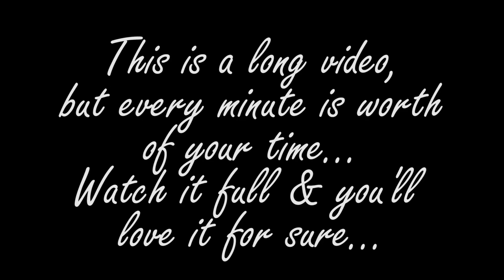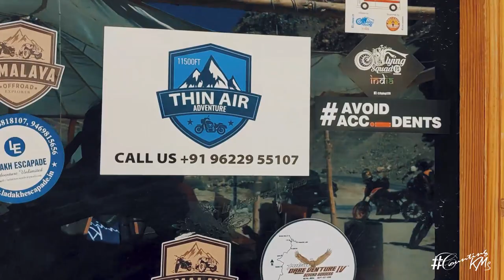Agham Shyok Route to Pangong || Mumbai to Ladakh Road Trip EP:10 - Nubra valley to Pangong Lake